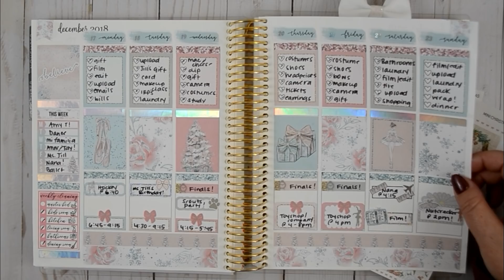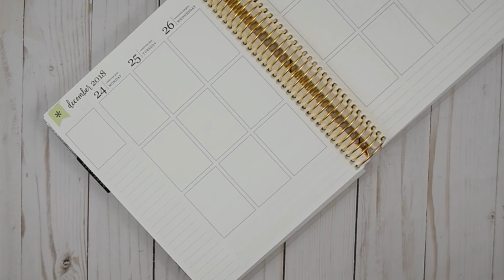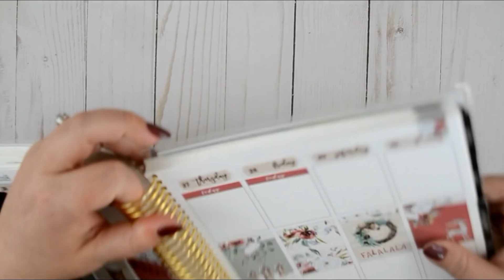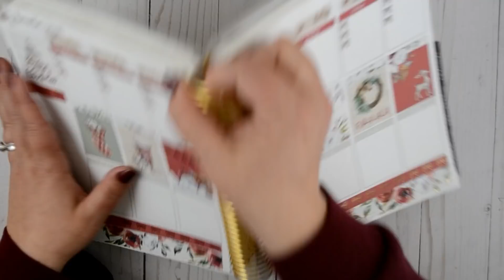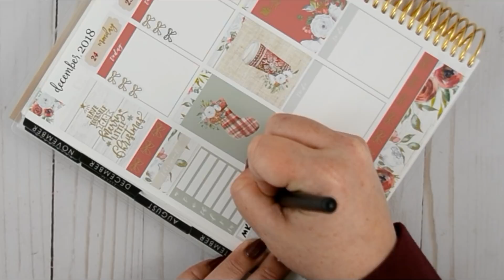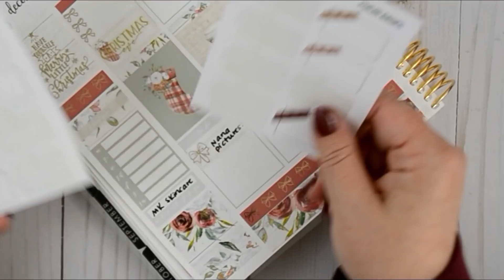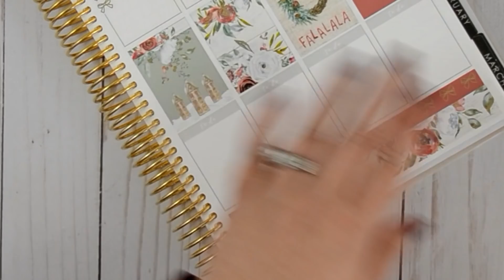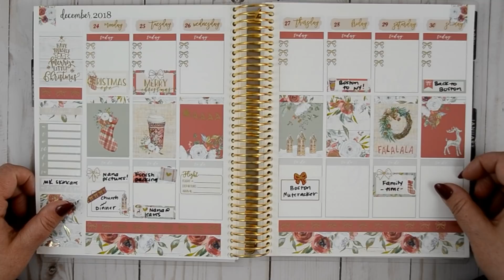25 Days of CoutureMas // Day 21 // Plan with Me Christmas Week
Day 21 of the 25 Days of Christmas! I am absolutely obsessed with the way this all turned out. It looks beautiful and I love all of the white space! I hope you enjoy!!

Nikki Plus Three // TIFFANY15
Simply Watercolor Co // COUTURE15
Shop Jessica Hearts // CARDBOARDCOUTURE
Ink E and the Brain // TIFFANY20
Print Petticoat Bandit // CARDBOARDCOUTURE15

18-19 Erin Condren Neutral Life Planner

// S T I C K E R   P A P E R //

Paper Muse Crafts
Simply Watercolor Co
Rose Colored Daze
Pink Polka Dot Lilly